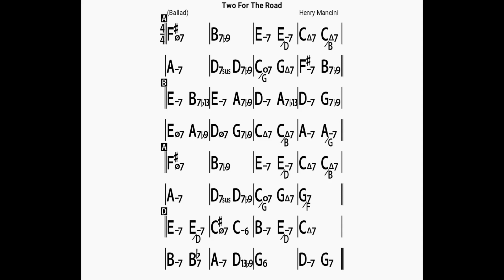Two For The Road/backing track/bpm80